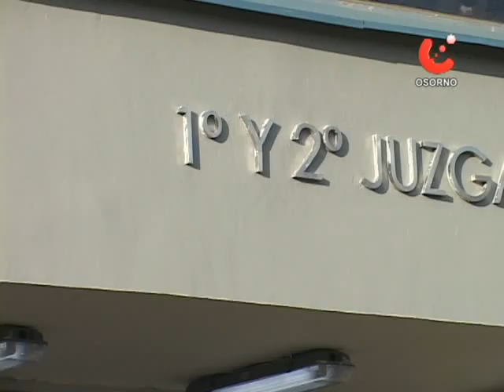Demanda habitacional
Una acción judicial interpusieron integrantes del comité Fe y Esperanza en Osorno contra el municipio, para poder llegar a un acuerdo en materia de deudas habitacionales.